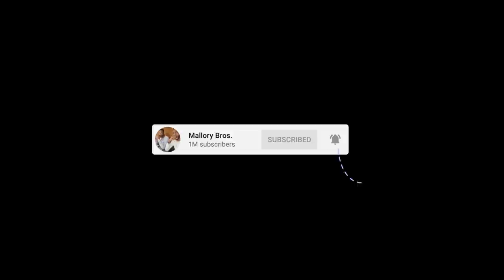Kendrick Lamar - Mr. Morale & The Big Steppers | Patreon Exclusive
Kendrick Lamar’s 5 Year Hiatus came to a close with his new Album
“Mr. Morale and the Big Steppers! Enjoy an Hour of our first listen and experience the album again!

LISTEN TO THE "MalloryBros Podcast" BELOW:

APPLE PODCASTS

SPOTIFY PODCASTS

PODBEAN

Terrell: @terrellmallory

Terrance: @terrancemallory

Terrell: @_Twinndiesel

Terrance: @SpikeTeeJoint

MalloryBros9

00:00 - MB INTRO
01:37 - United In Grief
3:22 - N95
05:55 - Worldwide Steppers
08:18 - Die Hard ft. Blxst & Amanda Reifer
09:49 - Father Time ft. Sampha
14:23 - Rich (Interlude)
15:24 -  Rich Spirit
16:59 - We Cry Together ft. Taylour Paige
21:31 - Purple Hearts ft. Summer Walker & Ghostface Killah
24:54 - Count Me Out
28:12 - Crown
30:28 - Silent Hill ft. Kodak Black
33:50 - Savior (Interlude)
35:42 - Savior ft. Baby Keem & Sam Dew
41:07 - Auntie Diaries
45:27 - Mr. Morale ft. Tanna Leone
48:10 - Mother I Sober ft. Beth Gibbons of Portishead
51:20 - Mirror
52:21 - Outro